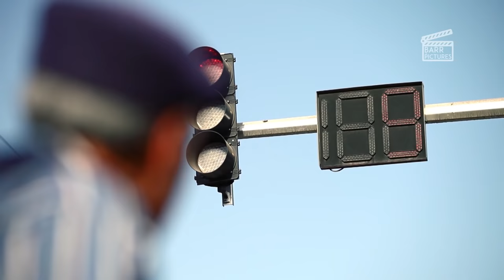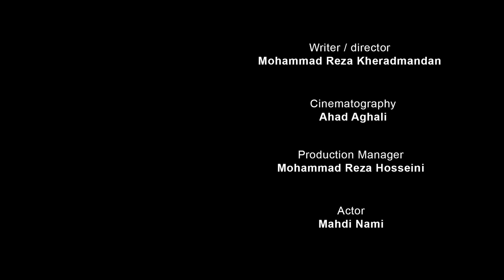Hesitation - Beautiful Iranian short film 1 minute Award-winning winner of film festival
⛔️ You can support the director to produce more shorts like this by donating

📺 Beautiful award-winning short film, "Hesitation"
🎥 Director: Mohammad Reza Kheradmandan
📀 Distributed by: BARR Pictures Media